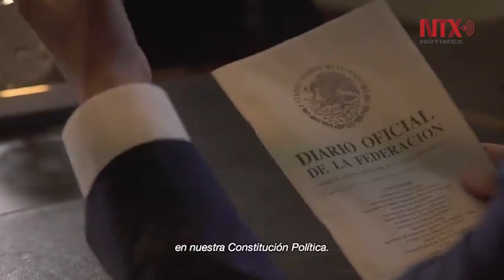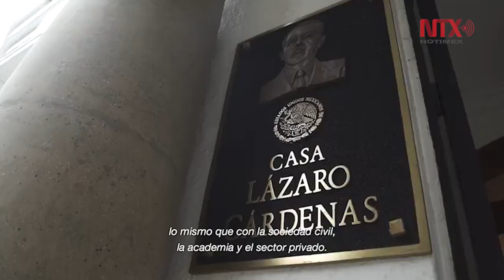Las responsabilidades son pasajeras, pero el amor por México es permanente: EPN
En su mensaje de despedida, el presidente Enrique Peña Nieto, refrendó que seguirá orgullosamente al servicio de la nación.